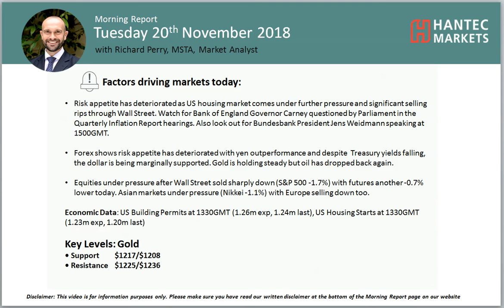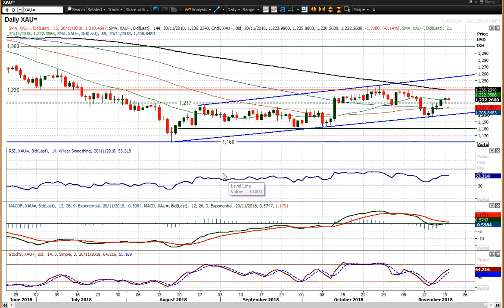Gold Technical Analysis - Hantec Markets 20/11/2018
Will the gold recovery continue?